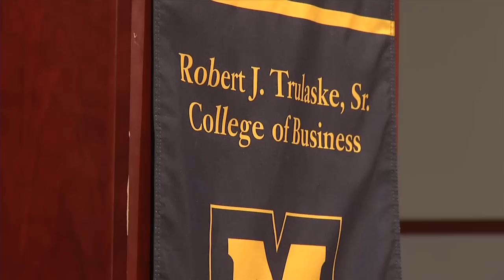Chase Daniel Returns to Mizzou's Business School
Former Tiger QB and Heisman Finalist Chase Daniel returns to Mizzou to speak to the Trulaske College of Business.  This is a production of Mizzou Network.